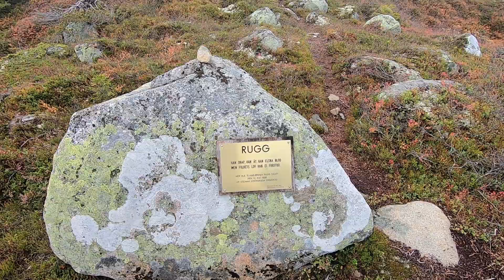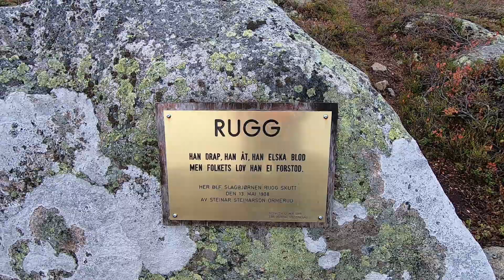Vassfaret og Vidalen oktober 2021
8 dager i Vassfaret og Vidalen landskapsvernområde. Oktober 2021.

8 days in Vassfaret and Vidalen landscape conservation area. October 2021.

No talking.